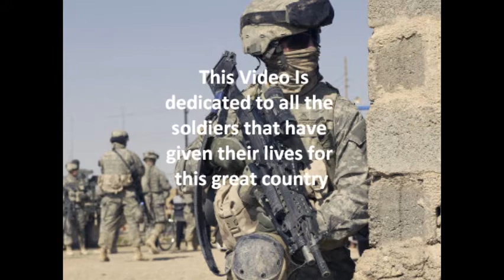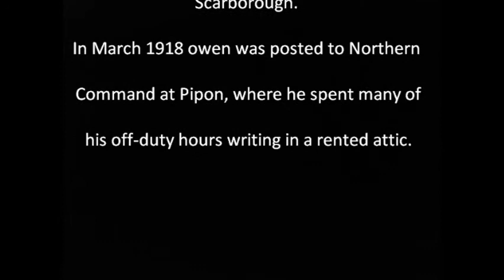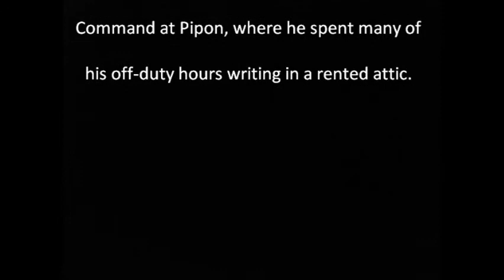Anthem of Doomed Youth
Just a Project i did for english 3